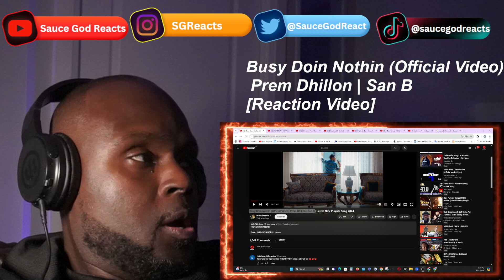Busy Doin Nothin (Official Video) Prem Dhillon| REACTION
Prem Dhillon , Busy Doin Nothin, Prem Dhillon - Busy Doin Nothin, Prem Dhillon  Music Video music, Prem Dhillon  Music Video music video, Prem Dhillon  Music Video reaction, reaction